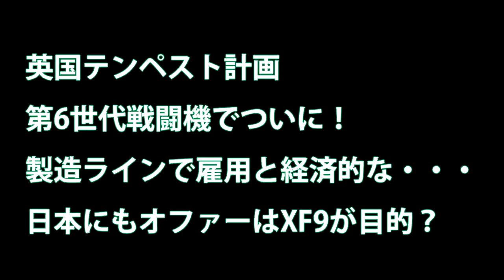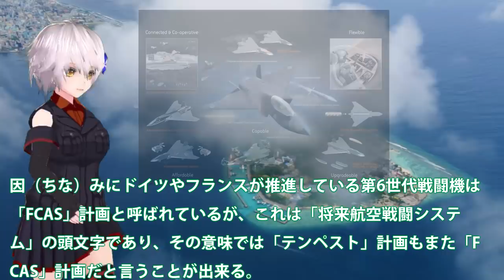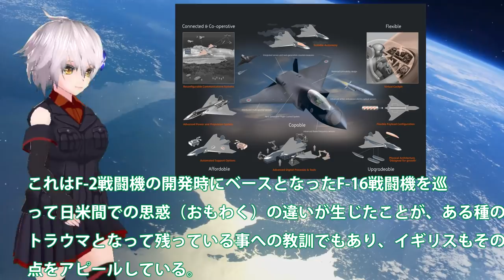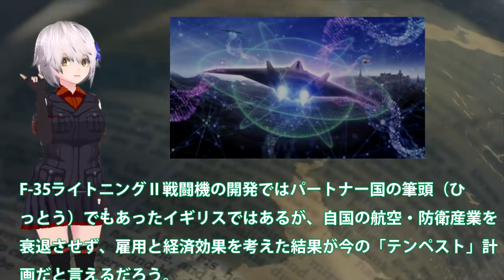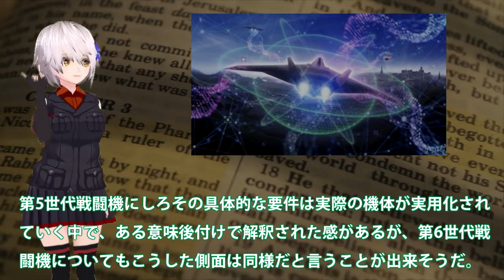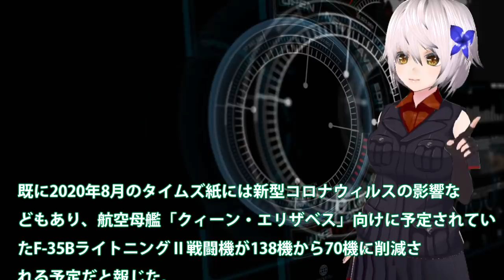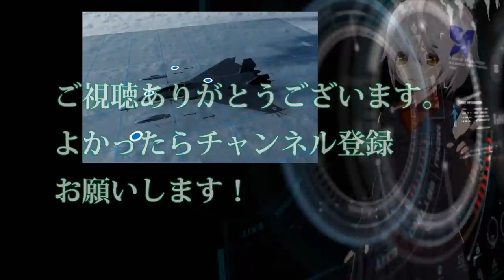英国テンペスト計画第6世代戦闘機でついに！製造ラインで雇用と経済的な・・・日本にもオファーはXF9が目的？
関連動画

引用・転載「出典：海上自衛隊ホームページ」
引用・転載「出典：航空自衛隊ホームページ」
引用・転載「出典：陸上自衛隊ホームページ」

日本が独自開発しようとしている次期戦闘機「F 3」について、英国の第6世代戦闘機「テンペスト」開発に参加すると、日本製エンジンやアビオニクスを搭載した｢日本仕様
《F-3開発》日本の次期戦闘機は第6世代機計画「NGF」となり大型機になりそうだ！
我国の「次期戦闘機」と英国が開発中の「テンペスト」との共同開発【気になるニュース＆為になる話】